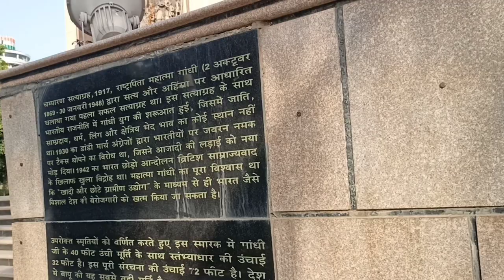गांधी मैदान पटना........….…Bihar Capital....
bihari blog
Patna tourism place
parna vlog
capital bihar blog
bhojpuri video